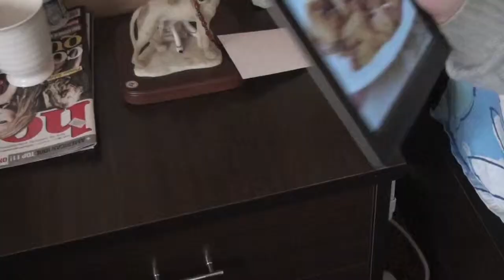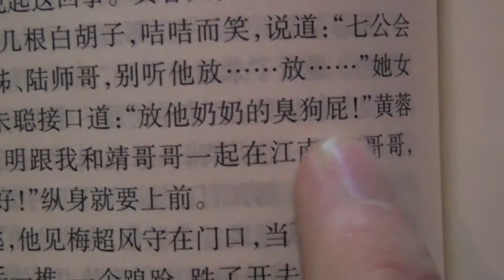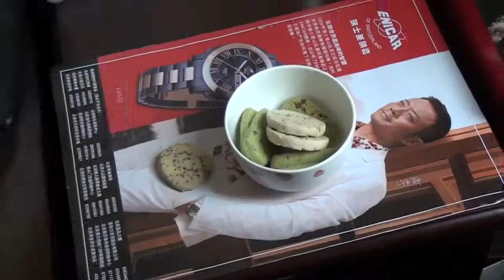Roommates In Beijing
A day in the life, waking up to your own theme song in China. (Short film I made while experimenting with Mac iMovie editor.) Thank to my friend Tom Shanahan from down under, for playing my roommate, and his dog Zack for extra stunts.